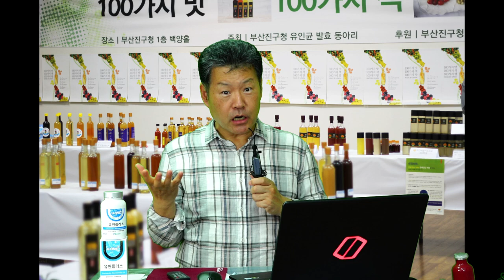1편 발효식초 사업 전에 꼭 보세요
1편 발효식초 사업 전에 꼭 보세요